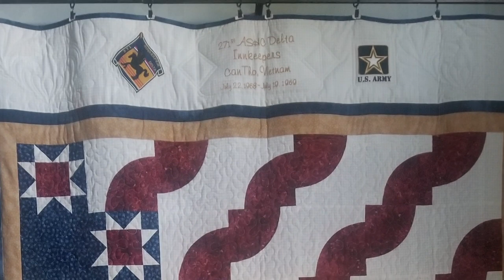Peter Holden - Chinook Pilot during Vietnam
Memorial Day is a few days away, we were honored to speak to Peter Holden; Former CW2 Officer and pilot during the Vietnam War.

His Chinook helicopter would often take enemy fire during transport of essentials.  With a crew of 5 and a capacity of 33 fully outfitted soldiers, he also transported the bodies of his fellow servicemen during medical evacuations.

Peter was born and raised in Milford, Michigan. He lives there to this day with his family at his side.

The original footage you see was supplied by Mr. Holden; captured in those moments overseas.

Thanks to Peter for sharing his time, and for his courage and bravery while serving our country.

- For all the latest news and content
- Dan's documentary film exploring history and culture through music

DanYessian.bandcamp.com - For The Latest Music Releases
- Yakkin' With Yessian Podcast Channel